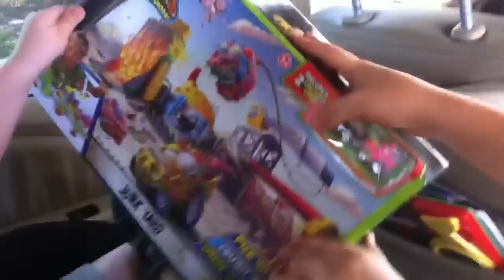Trash Pack Unboxing Previews - Ghost Series and Trash Wheels